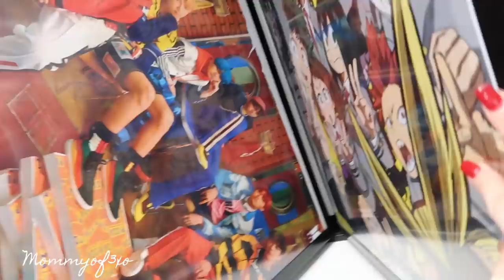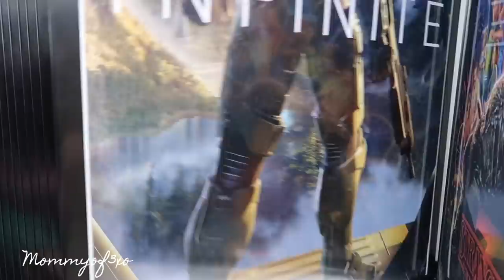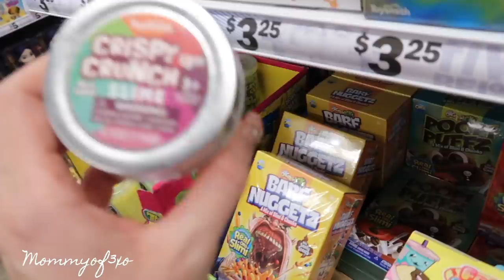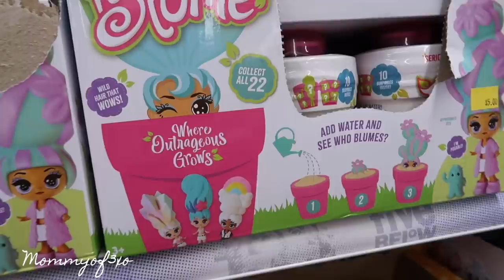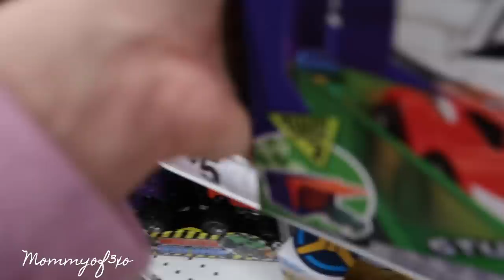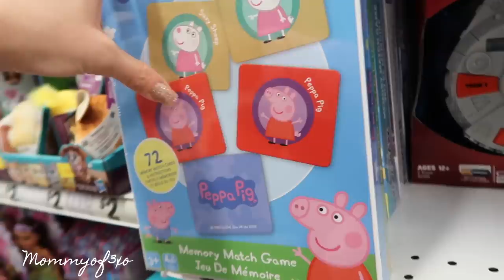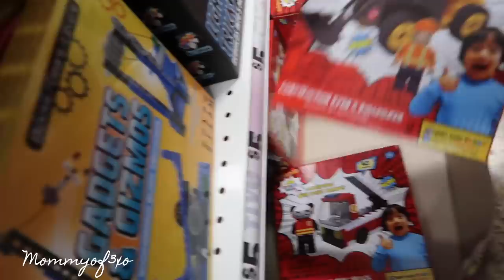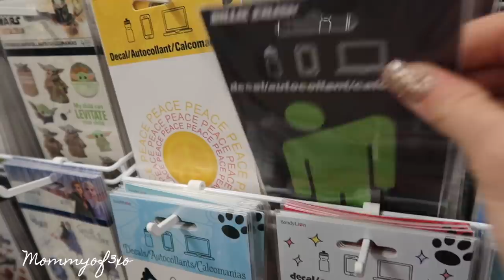No Budget Christmas Shopping at Five Below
♡Alayah's Instagram: alayahrenee_
♡Alayah's TikTok: itsalayahlol
♡Mya's TikTok: myagoetz
♡Mya's Instagram: myagoetz_
♡Main Instagram: mommyof3xo_official